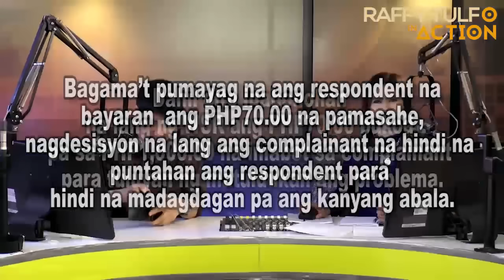Brgy. Secretary na ayaw magbayad ng pamasahe dahil maarte